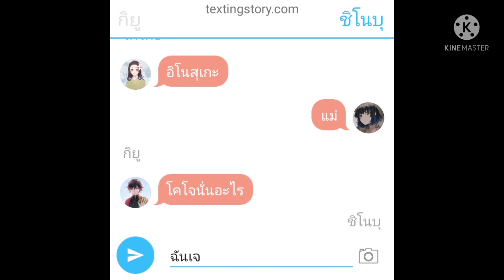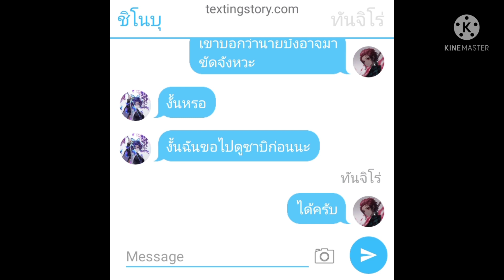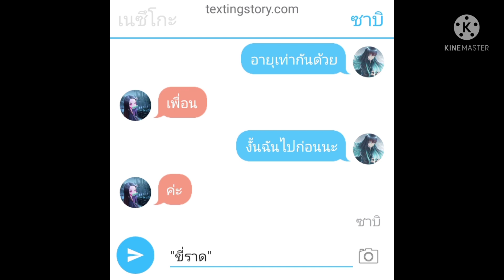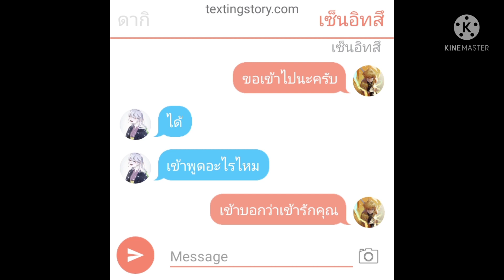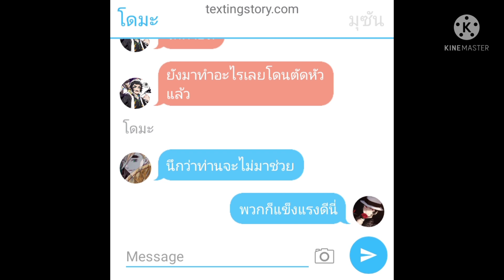หลงรักจอมโจรตอนที่ 14